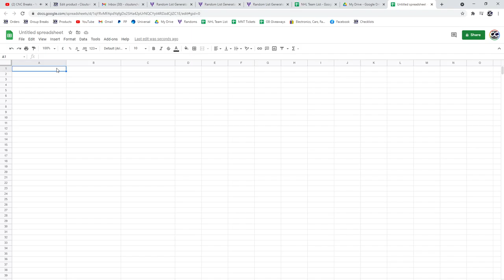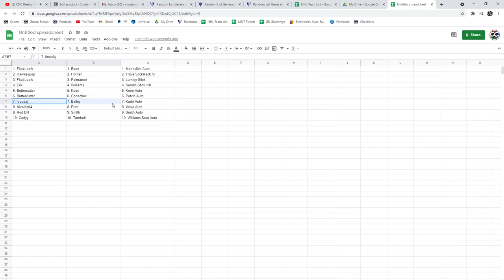Multi Randoms - C&C GB #14,047